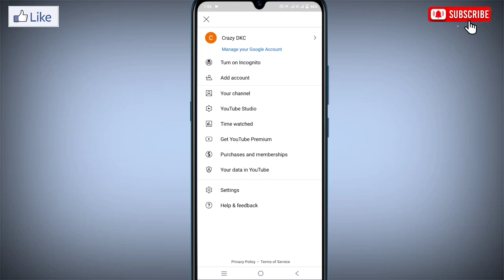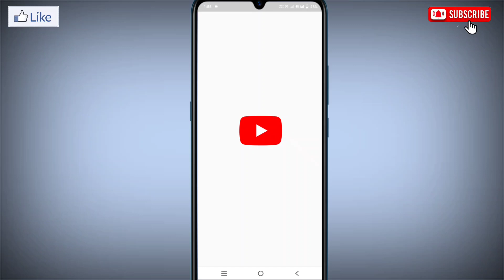youtube me video apne aap chalta hai । youtube apne aap chalta hai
youtube me video apne aap chalta hai तो कैसे ठीक करे।